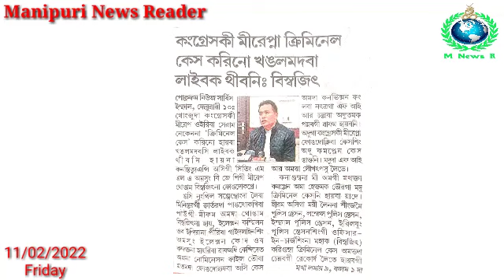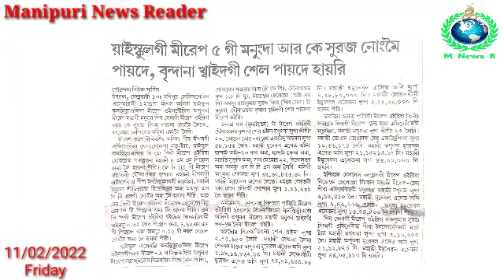👉Yaiskul gi Mirep 5 gi Manungda RK Suraj Nongmei Paide, Brinda na Khwaidagi Sel Paide Hairi